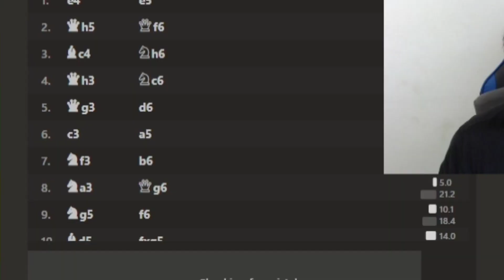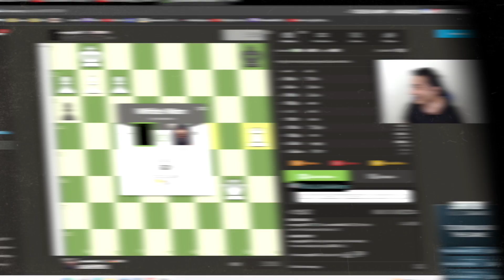I 1v1 My Viewer